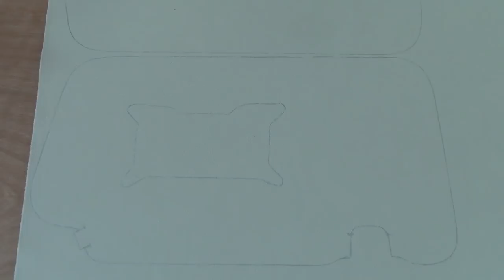Car Sunvisor in Leather - Video 1 Automotive upholstery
This video shows one way to upholster a traditional car sunvisor.
As we can see the process starts by making a mold in cardboard then cutting the material considering its stretchy side that helps to slide the cover onto the sunvisor piece.
The next  step is to sew the cover all around the edges with short stitches, thin needle (90=16) and thin thread 92 (number 8). The seams are next cut close to the stitches to avoid a bulky edge.
After putting the cover on it comes the last step that is to close the open edges below. This time a basic hand sewing is useful to close the lips. I did the stitches longer to have a better view of the procedure. To get a tighter row of stitches they could be done shorter.
I hope you find this information useful!
Cesar